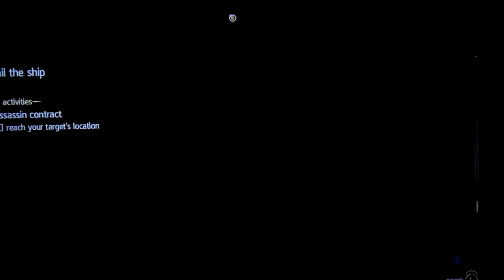ASSASINS CREED IV #13 NOTICE ME SENPAI!!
SENPAI NOTICE ME!!!